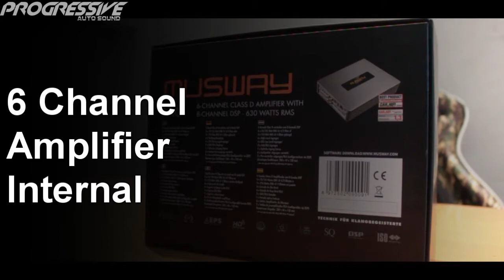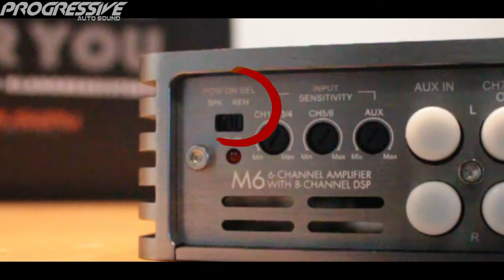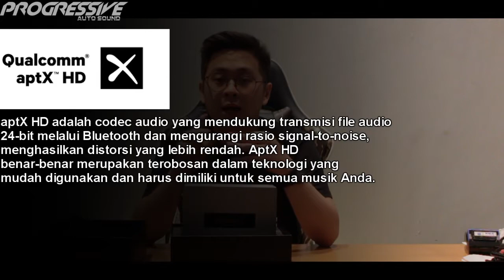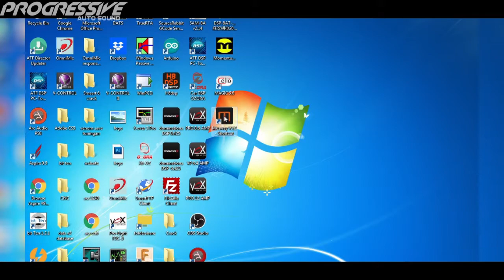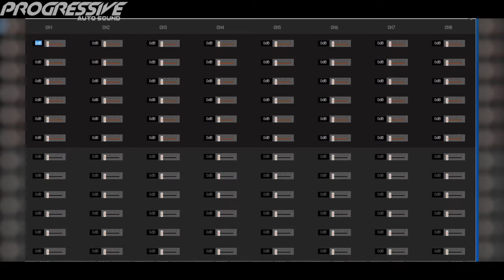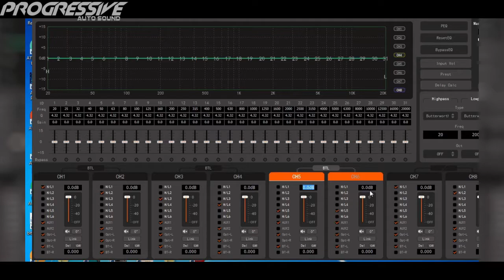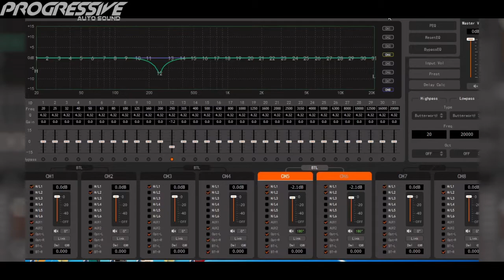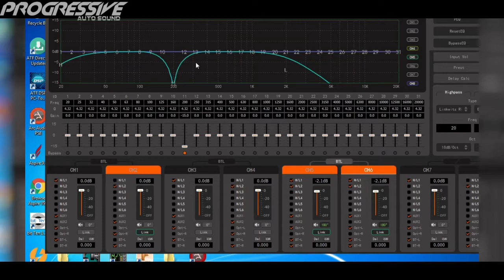Penjelasan dan review musway m6v3 berikut cara tuning by progressive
MUSWAY M6V3 NIH BOSS !